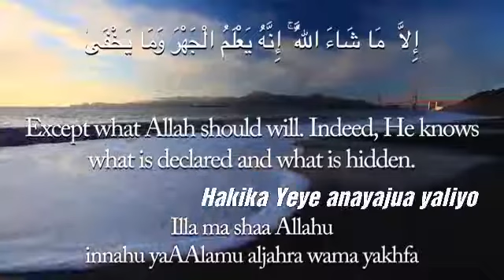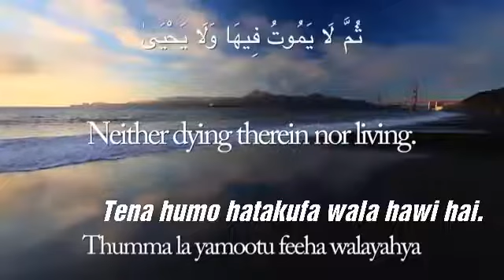Sura 87. (Al A'Alaa)....Swahili Caption by salimnasser